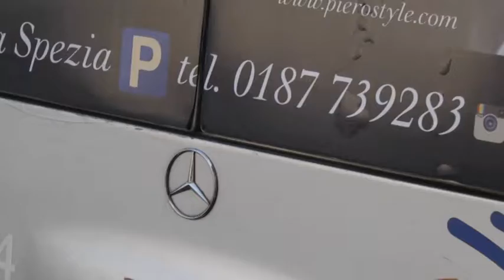Atc, Goretta risponde sui bus usati 26-07-2016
Bus troppo vecchi: la polemica nei giorni scorsi tra Atc e alcuni consiglieri comunali si è accesa di toni anche molto aspri.

Abbiamo sentito il presidente di Atc Renato Goretta